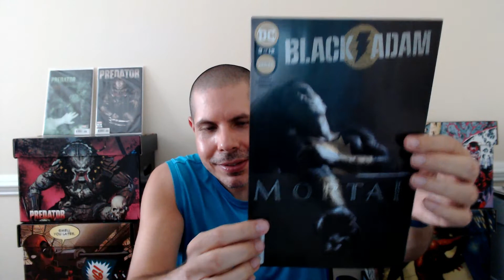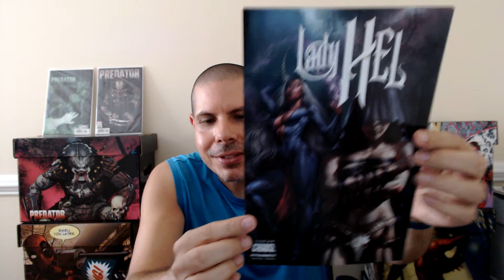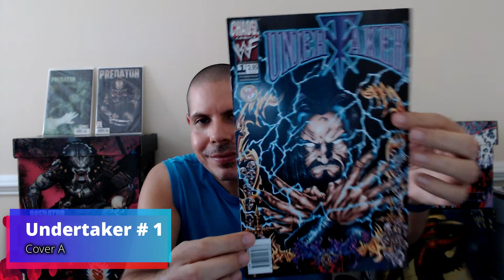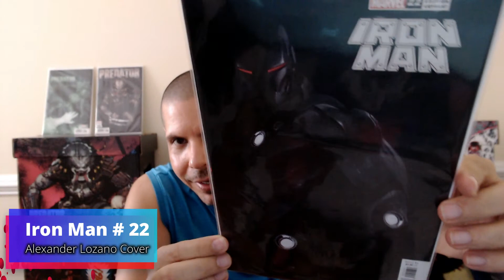NCBD 08/17/22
New books, a couple of back issues and a dollar book.